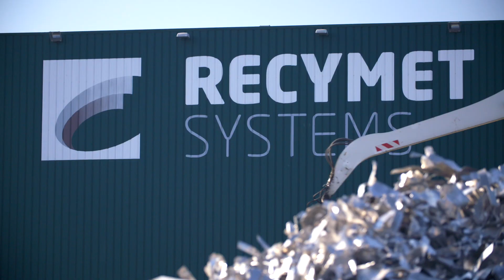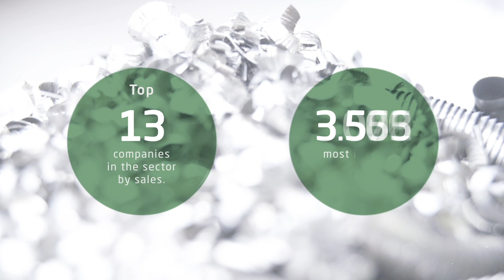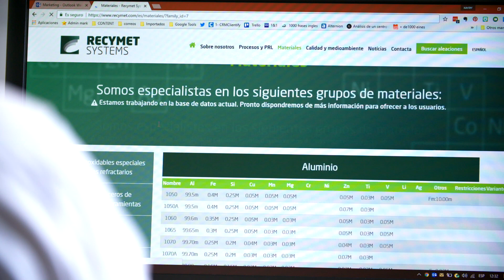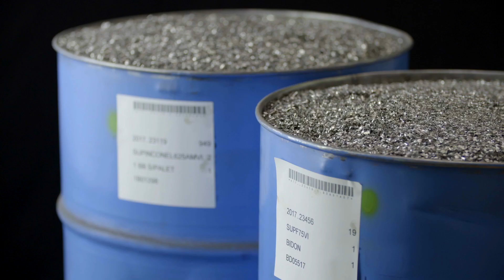RECYMET SYSTEMS, corporate video update 2022 - English version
RECYMET SYSTEMS presents its update 2022 corporate video.

At RECYMET SYSTEMS, we manage industrial waste concentrating on the recovery, recycling, recovery and commercialization of metals and special alloys, as well as waste and leftovers from the aeronautical industry, energy (oil, gas) and automotive sectors.

We are backed by 30 years of experience, which has given us a specialised foothold in the metal recovery industry, allowing us to satisfy customer requirements while meeting our suppliers' highest expectations.

We are in Barcelona, Bilbao, Madrid and Sevilla.
We have international delegations in France, Germany,  Italy and China.